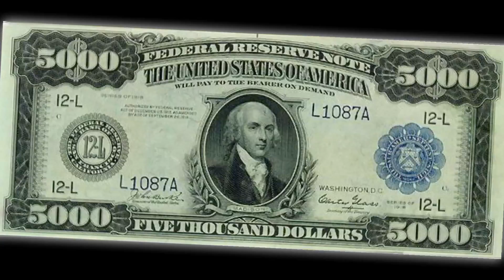James Madison | Presidential Minute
Follow the life of James Madison, America’s 4th President, who assumed the nation’s highest office from 1809 – 1817.   Prior to his time in office, President Madison served as United States Secretary of State.  Enjoy this Presidential Minute with James Madison.